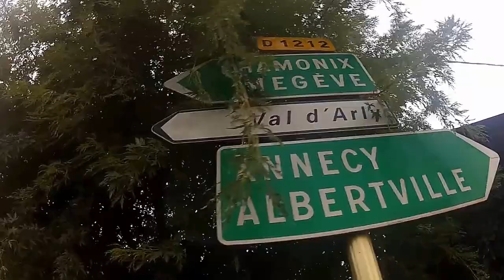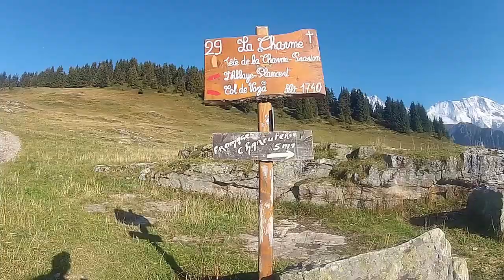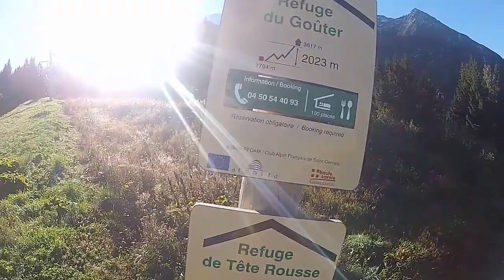Travel Vlog : France - Change approach Mont Blanc Climbing Dome du Gouter and fly from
Travel in France, Change approach Mont Blanc Climbing Dome du Gouter and fly from